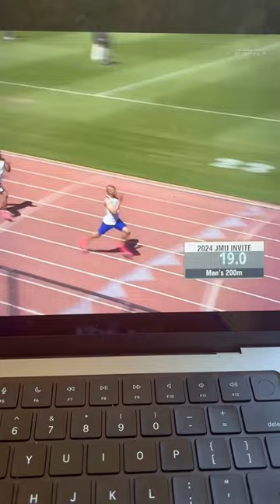Antoine Spencer From Hampton University Runs Another 20. 200 Meter Dash At JMU Invitational